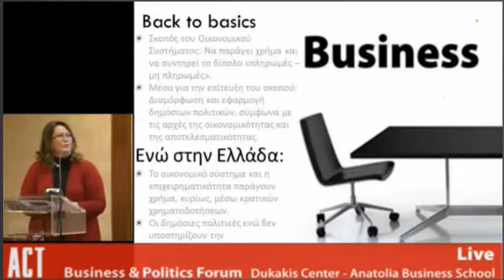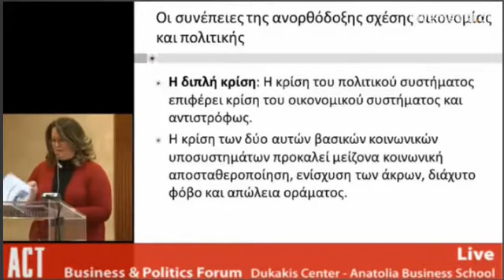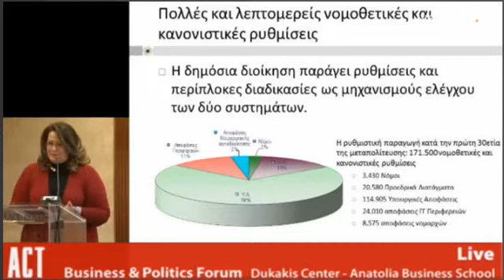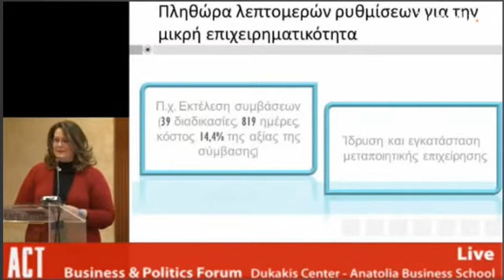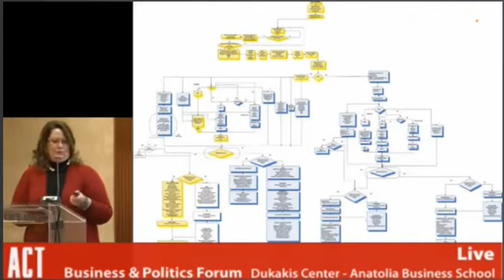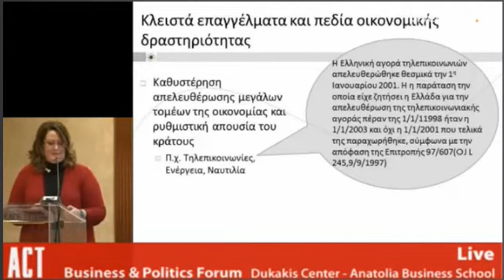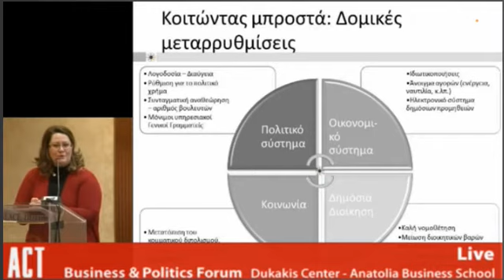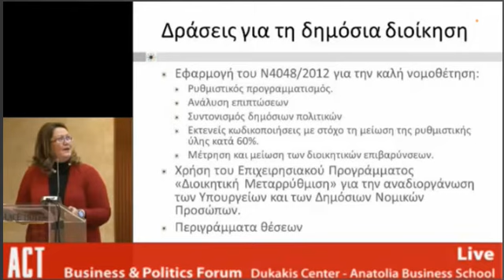Business and Politics December 2012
Ενώ οι νόμοι θα έπρεπε να είναι γενικοί, στην Ελλάδα βρίθουν ειδικών (ή και φωτογραφικών) ρυθμίσεων, που εξυπηρετούν συμφέροντα. Το αποτέλεσμα; Πολλές και λεπτομερείς νομοθετικές και κανονιστικές ρυθμίσεις, δαιδαλώδεις διοικητικές διαδικασίες, απουσία ανταγωνισμού, κλειστά επαγγέλματα και πεδία οικονομικής δραστηριότητας. Στα πρώτα 30 χρόνια της μεταπολίτευσης, από το 1975 μέχρι το 2005 η "εσοδεία" σε νόμους και ρυθμιστικές διατάξεις ήταν πολύ πλούσια: 171.500 νομοθετικές και κανονιστικές ρυθμίσεις, 3.430 Νόμοι, 20.580 Προεδρικά Διατάγματα, 114.905 Υπουργικές Αποφάσεις, 24.010 αποφάσεις γενικών γραμματέων Περιφερειών, 8.575 αποφάσεις νομαρχών. Από το σύνολο των ρυθμίσεων που παράγει η δημόσια διοίκηση σε κεντρικό και αυτοδιοικητικό επίπεδο, μόλις το 3% είναι οι νόμοι. Το 70% είναι Υπουργικές Αποφάσεις- "που δεν έχουν κανένα τεκμήριο διαφάνειας". Από το 3% των νόμων οι μισοί (δηλαδή το 1.5% του συνόλου της ρυθμιστικής παραγωγής) αφορούν σε κυρώσεις διεθνών συμφωνιών και ενσωμάτωση του κοινοτικού στο ελληνικό δίκαιο, που "συχνά περνούν από τη βουλή σε ένα άρθρο, χωρίς καν να συζητηθούν". Τελικά μόνο το 1,5% του δικαίου που αφορά τους πολίτες παράγεται από το ελληνικό κοινοβούλιο.